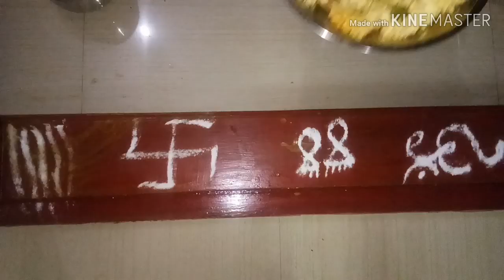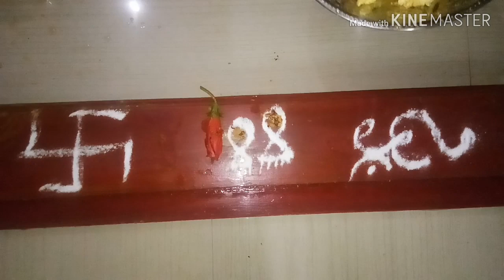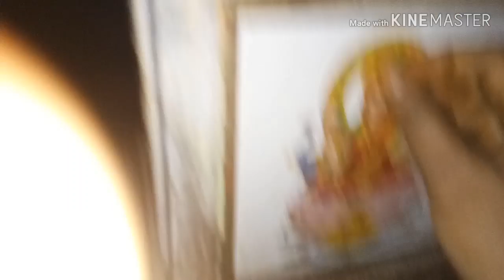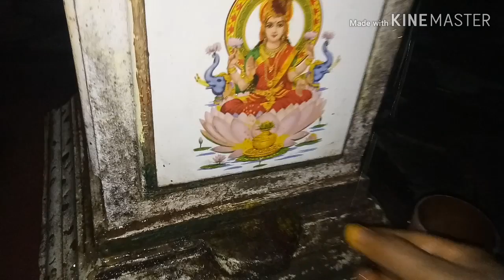ಶುಕ್ರವಾರದ ಮುಂಜಾನೆ , ಬ್ರಾಹ್ಮೀ ಮುಹೂರ್ತ, ಹೊಸ್ತಿಲು ಪೂಜೆ,ದ್ವಾರ ಪೂಜೆ, ತುಲಸಿ ಪೂಜೆ...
Dailypooja, lakshmipooja, fridaypooja, bhrahmipooja, fridaylakshmipooja, simplepoojaathome, dailyvlog, dailyvloge, kannadavlog, kannadavloger, kannadavlogchannel, mangalorevloge, mangalore, vlog, indianvlogger,
indianvlog,fridaypoojaathome,fridaypoojainkannada

,ಶುಕ್ರವಾರದಪೂಜೆ,ಭ್ರಾಹ್ಮಿಮುಹೂರ್ತ,ದ್ವಾರಪೂಜೆ,ಹೊಸ್ತಿಲುಪೂಜೆ